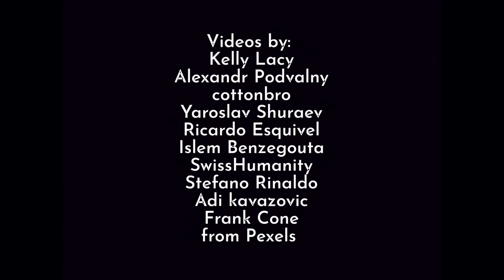Aneta George - Mountain Curves (432 Hz)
Easy listening, cinematic ballad with piano and voice.